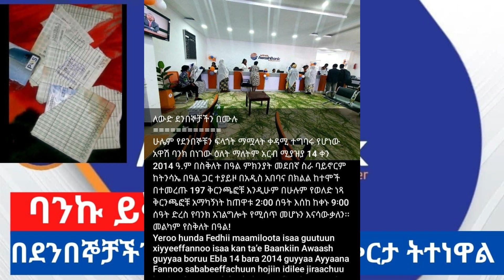የአዋሽ ባንክ የኦርቶዶክስ እምነት ተከታዮችን ያስቆጣ ተግባር |ህዝቡን ይቅርታ ጠየቀ|ባንኩ ይቅርታ ጠየቀ|ይቅርታ ትተነዋል በደንበኞቻችን ጥያቄ መሰረት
አዋሽ ባንክ የኦርቶዶክስ እምነት ተከታዮችን ያስቆጣ ተግባር|ህዝቡን ይቅርታ ጠየቀ|ባንኩ ይቅርታ ጠየቀ|ይቅርታ ትተነዋል በደንበኞቻችን ጥያቄ መሰረት